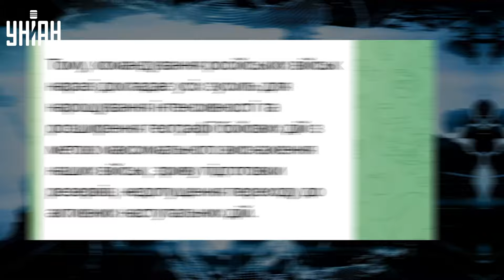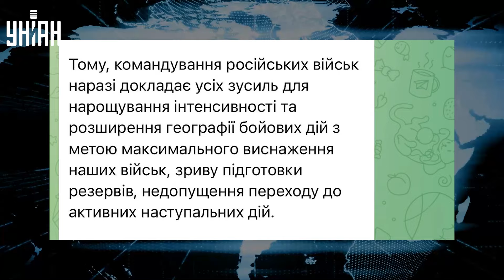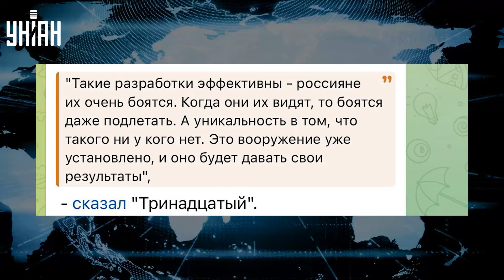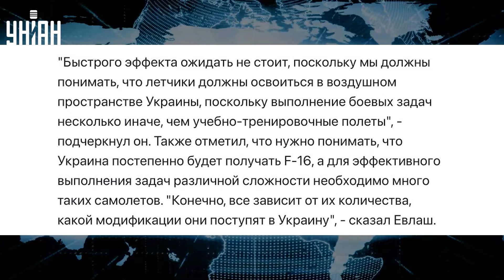Путин сбежал! Украинская мощь - в деле. Флот РФ вывели из строя. Тревога в Белгороде | Тема дня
RU - Обиженный Путин сбежал в КНДР. Новейшее вооружение ВСУ произвело фурор. Русский флот разваливается на глазах. А в Белгороде новый переполох. Эти и другие новости смотрите в новом выпуске программы "Тема дня" на канале УНИАН.

UA - Ображений Путін втік до КНДР. Нове озброєння ЗСУ викликало фурор. Російський флот розвалюється на очах. А в Білгороді новий переполох. Ці та інші новини дивіться в новому випуску програми "Тема дня" на каналі УНІАН.